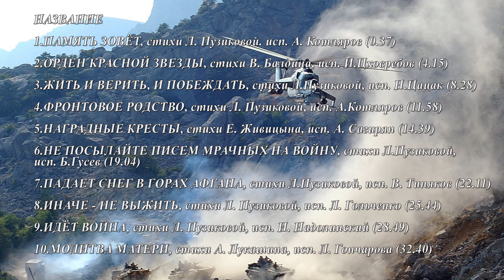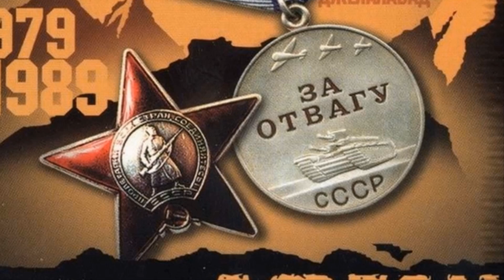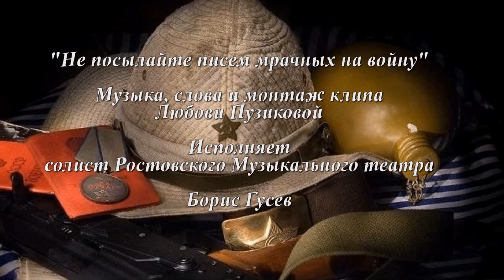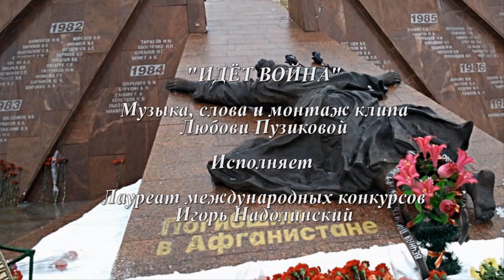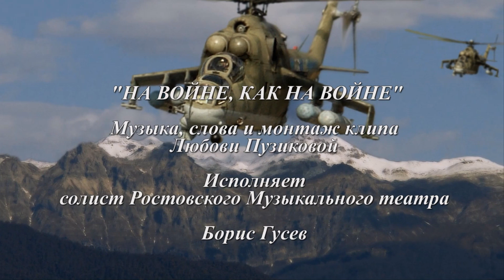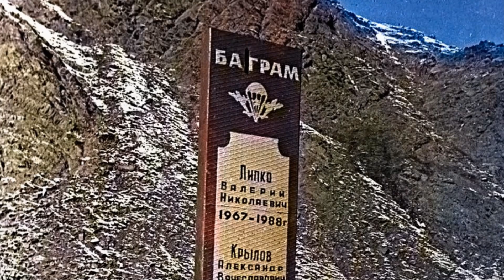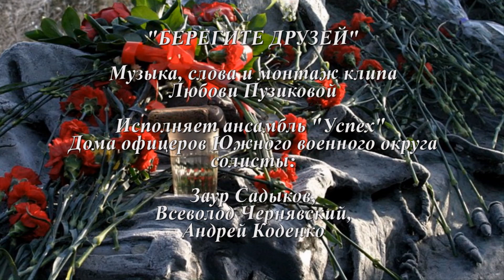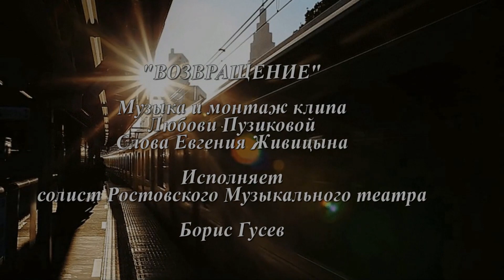"АФГАН - НАША ПАМЯТЬ ЖИВА", СБОРНИК 19 ВИДЕОКЛИПОВ ПЕСЕН НА МУЗЫКУ ЛЮБОВИ ПУЗИКОВОЙ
"АФГАН - НАША ПАМЯТЬ ЖИВА". Сборник  19 видеоклипов песен, посвящённых  Афганской войне 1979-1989 годов. Песни, которые вошли в сборник,   были написаны мною в 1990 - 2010 годах. Музыка, монтаж клипов и сборника   Любови Пузиковой.   14 песен написаны на стихи Любови Пузиковой, 5 песен написаны на стихи следующих авторов: Евгения Живицына (3 песни), Виктора Балдина (1 песня), Андрея Лукашина (1 песня).